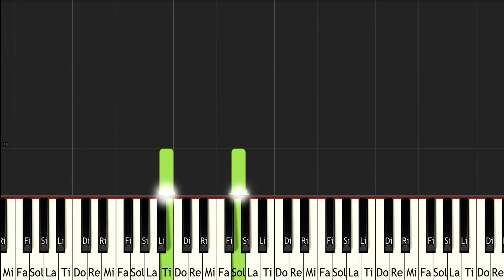Sonic the Hedgehog 2 Sky Chase Zone - ピアノ（Synthesia）